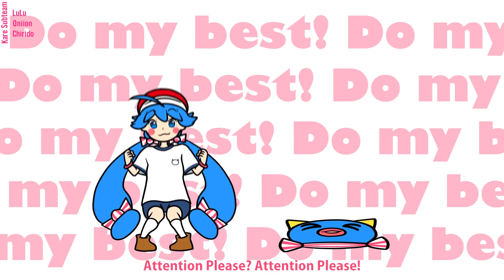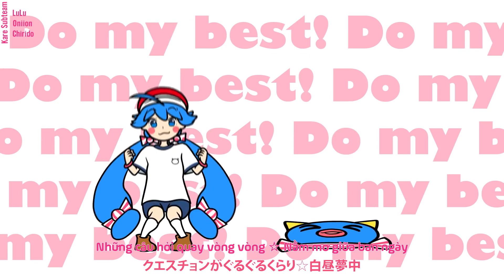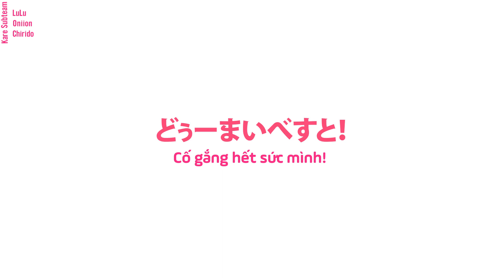Do My Best / Kinoshita ft. Otomachi Una (vietsub)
■Vocal　音街ウナさん

■Music&Lyrics&Movie&illust：キノシタ(mylist/56280325)

Các bạn lưu ý là nhạc có bản quyền bọn mình sẽ chỉ up lên facebook.